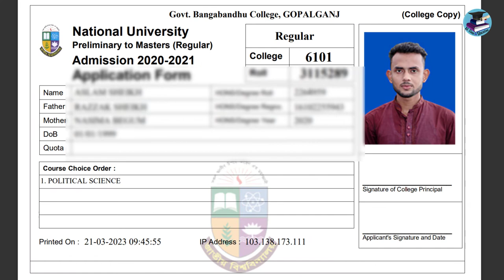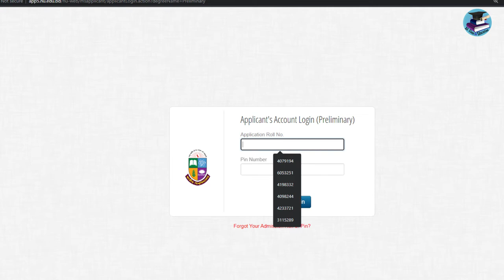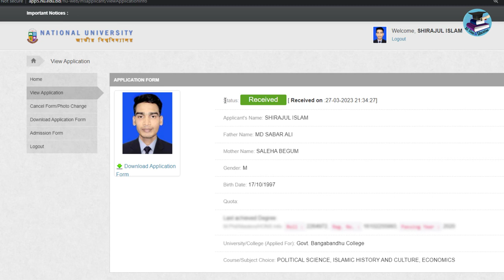মাস্টার্স ভর্তি কলেজ নিশ্চায়ন চেক করুন ২০২৩ || মাস্টার্স ভর্তি আবেদন কলেজ গ্রহণ করেছে কিনা চেক করুন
জাতীয় বিশ্ববিদ্যালয় মাস্টার্স ভর্তি,
কলেজ নিশ্চায়ন চেক করুন,
মাস্টার্স ভর্তি কলেজ নিশ্চায়ন করুন,
মাস্টার্স ভর্তির ফরম রিসিভ চেক করুন,
মাস্টার্স ভর্তির ফরম রিসিভ চেক করুন অনলাইনে,
মাস্টার্স ভর্তির আবেদন চেক,
কলেজে জমা দেয়ার পর রিসিভ ম্যাসেজ পাননি,
মাস্টার্স ভর্তির মেসেজ না আসলে করনীয়,
মাস্টার্স ভর্তি আবেদন কিভাবে চেক করবেন,
How to Check Masters Admission sms,
admission form received check online,
masters admission check online,
Masters Admission Form Received Check Online,
মাস্টার্স ভর্তি কলেজ নিশ্চায়ন চেক করুন,

মাস্টার্স ভর্তি আবেদন কলেজ গ্রহণ করেছে কিনা কিভাবে চেক করবেন,